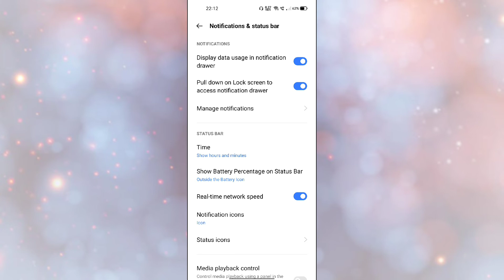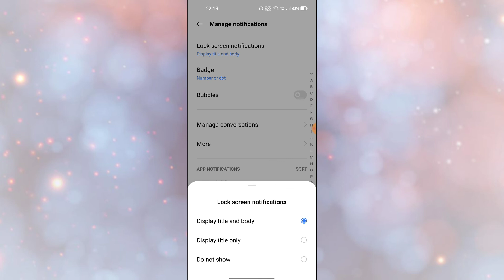OPPO A12 Lock Screen Notification setting